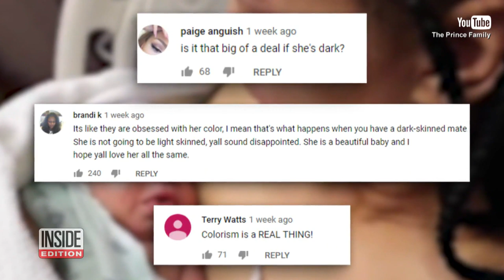The Prince Family Responds to 'Colorist' Accusations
The Prince Family's video about the birth of their daughter was supposed to be a beautiful family moment, but after they posted it to YouTube, some viewers complained about how the parents were commenting on their new baby's looks. Baby Nova Grace Prince was born last month. She's the third child of Biannca and Damien Prince who have more than 3 million subscribers to their channel. InsideEdition.com's Mara Montalbano has more.